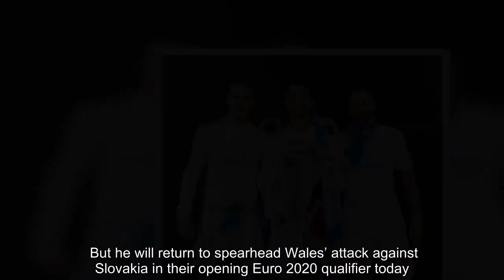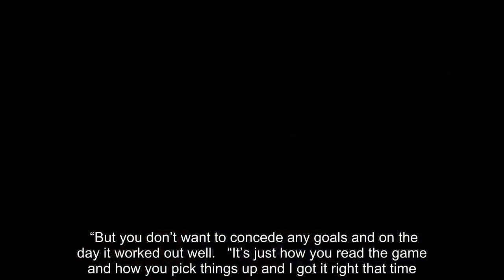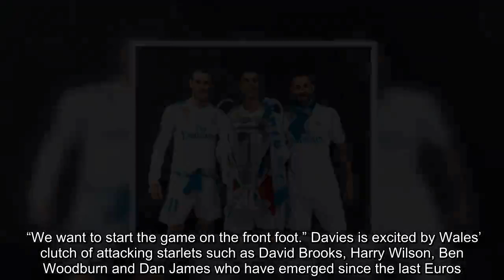Ben Davies makes Gareth Bale transfer claim - ‘I’d definitely have him at Tottenham’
Bale has won the Champions League four times at the Spanish giants since leaving Tottenham in 2013 in a £85million deal. But this season the Welsh superstar, 29, has endured a turbulent campaign as fans have got on his back and he has been criticised by team-mates. He is playing under his third boss this term after Zinedine Zidane returned following Real’s embarrassing 4-1 Champions League loss to Ajax. Spurs defender and Wales star Davies says he would welcome his international team-mate back at the club this summer but admits single-minded Bale will determine his own fate.   Davies, 25, said: “He’s come under a bit of flak at Madrid recently but for Wales he’s always been brilliant. “I’m always going to say it’s unfair, he is one of the best players in the world, we see it every day in training. “I’d definitely have him at Tottenham. I don’t know how likely that is - there’s no talking to that man.” Bale is Wales’ record goal-scorer with 31 goals in 74 caps and was rested for the 1-0 friendly win over Trinidad & Tobago in Wrexham on Wednesday night. But he will return to spearhead Wales’ attack against Slovakia in their opening Euro 2020 qualifier today.   Davies added: “He’s always the player that wants to be there and put his heart on the line for the team and I’m sure he’ll do it again. “We’ll see how he does on Sunday but I’m sure he’ll put a top performance in.” Last time Wales met Slovakia was in the opening game of Euro 2016 as Chris Coleman’s side won 2-1 in Bordeaux and went on to reach the semi-finals. But it all might have been very different had left-back Davies not cleared a fourth-minute shot by Marek Hamsik off the line at 0-0 to deny Slovakia a certain goal. Davies, who has 43 caps, added: “It was a long time ago now but it was a special moment. “Things could have been a lot different at the Euros for us had that have gone in so it’s always nice to look back on. “I’ve seen it back a couple of times, not too recently, but they were some good memories. “Hopefully I won’t have to do it again this time around. “At the time it was pure instinct but at Spurs we’re actually told we need to defend as high as we can and get to the ball to affect the strike, not be on the line. “But you don’t want to concede any goals and on the day it worked out well.   “It’s just how you read the game and how you pick things up and I got it right that time.” Slovakia come into the game on a high after winning their opening qualifier 2-0 at home to Hungary on Thursday. Davies knows Wales’ previous win will count for nothing and says they must prove themselves once again. He said: “That game in Bordeaux was probably one of the best games in recent memory. “It was a tough day against a good side, but that’s in the past now and now we need to kick on and start the campaign well. “We want to replicate that and it has to start here. “It’s not going to be an easy group, we are well aware of that, you have to win your home games and we have to start at 100 mi